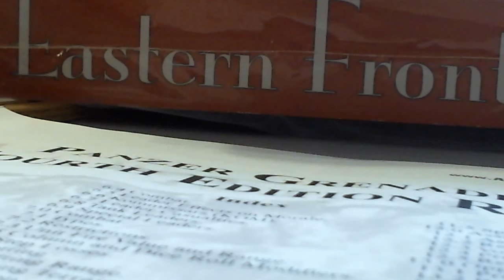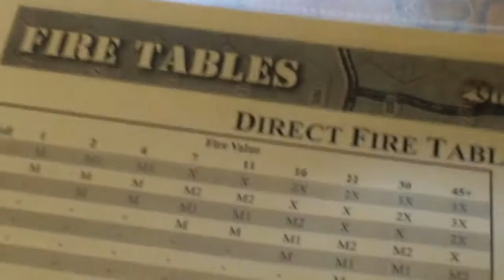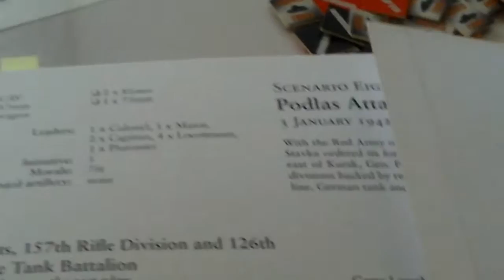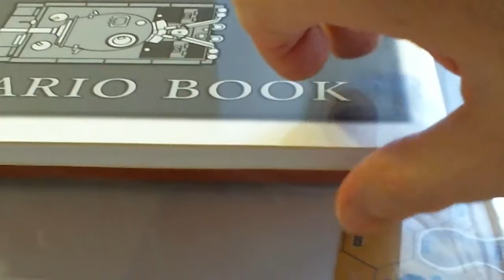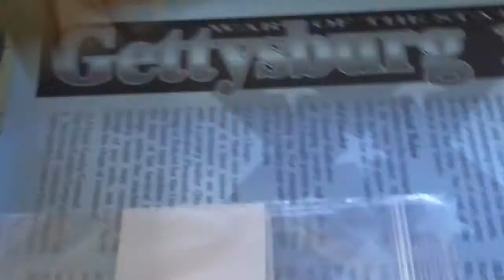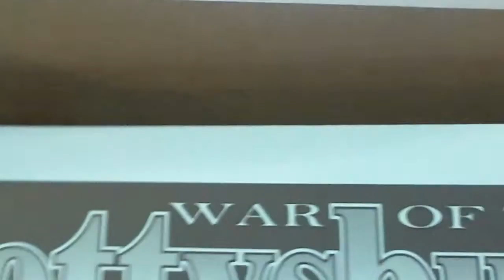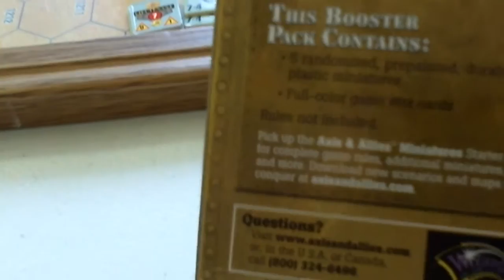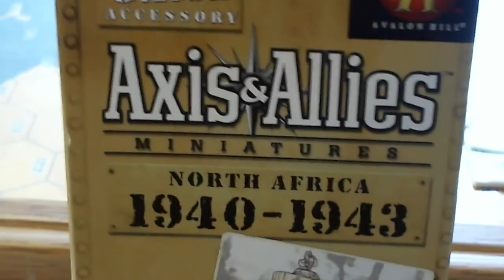Thinking Of Playing: Panzer Grenadier